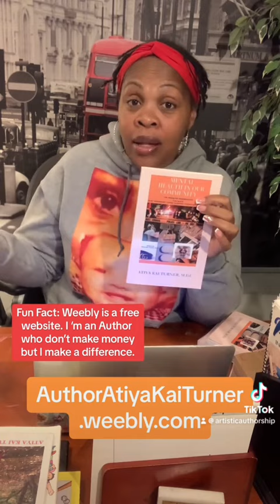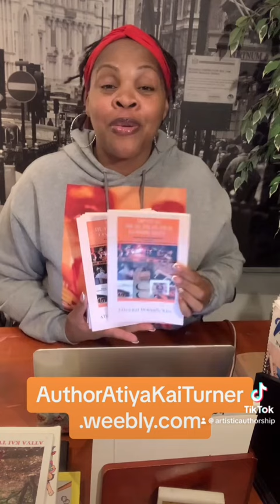Friday TikTok Followers Appreciation Day, Celebrating Mental Health Awareness Month🤗thankyou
Friday Followers Appreciation Day, Celebrating Mental Health Awareness Month🤗